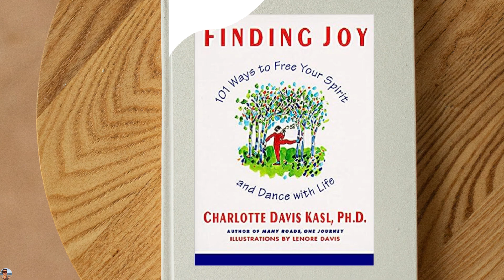📚 Dance with Life Finding Joy: 101 Ways to Free Your Spirit & Dance with Life💃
Discover a book that will guide you on a journey of self-discovery and joy! 'Finding Joy: 101 Ways to Free Your Spirit and Dance with Life' is an engaging and pragmatic handbook that will help you unlock a life filled with more balance, vitality, and joy.

As promised, here is the link for the book:
Finding Joy: 101 Ways to Free Your Spirit and Dance with Life